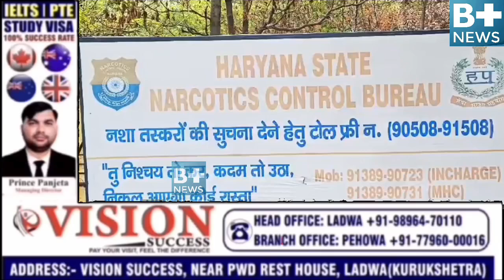कुरुक्षेत्र पुलिस ने पकड़ा नशे का सौदागर